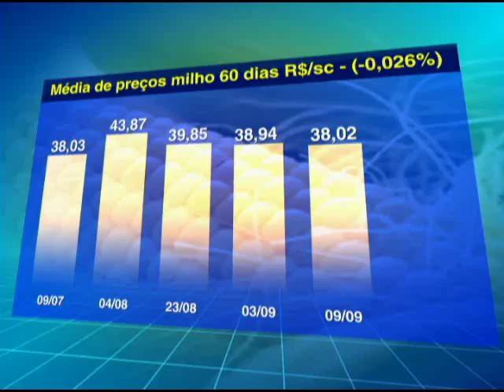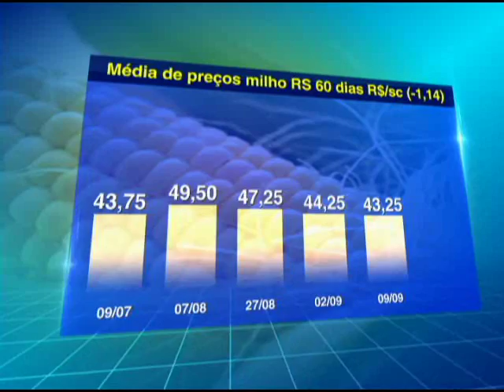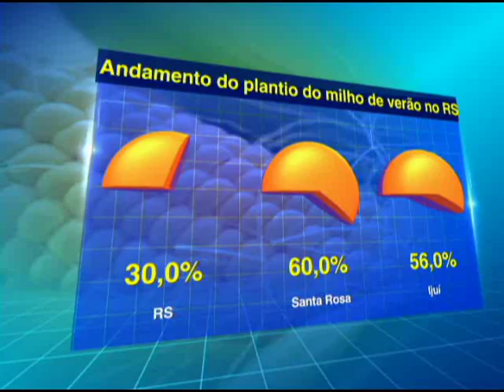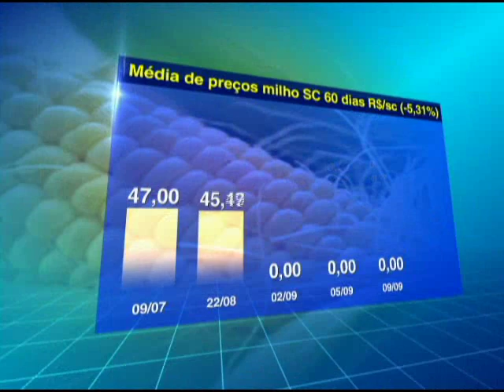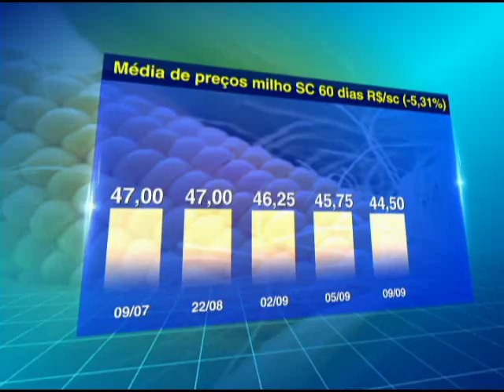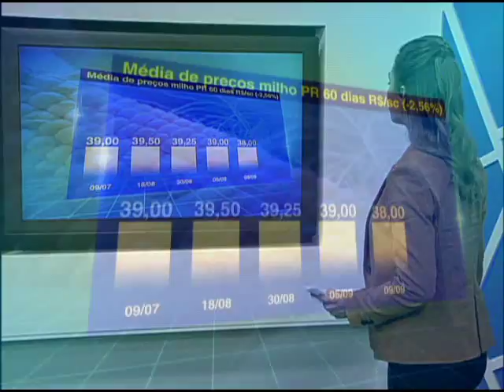Indicadores Milho PR,RS e SC- 09/09/16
Confira os indicadores milho 60 dias para os Estados do Paraná, Rio Grande do Sul e Santa Catarina.